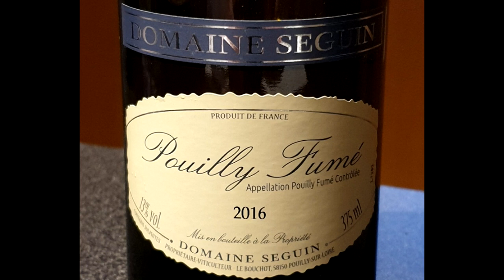Seguin Pouilly Fumé 2016, Loire, France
Good things come in small measures. Actually they also come in large measures, but it was a small measure tonight that hit the spot, although as you'll see from the video, not initially...

Have had this half bottle for a while, if you're looking for this wine, try The Wine Society or Costco